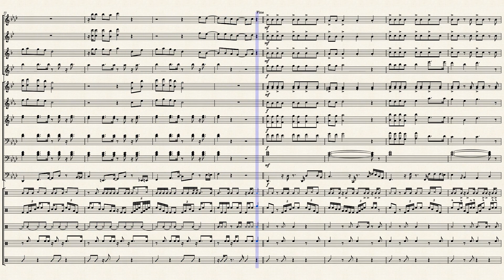Finesse by Bruno Mars ft. Cardi B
Finesse by Bruno Mars ft. Cardi B arranged by David Whitaker. Parts included: Flute Clarinet, Alto Sax, Tenor Sax, Trumpet, Horn in F, Euphonium (2), Trombone, Tuba, Snare Drums, Quint Drums, Cymbals, Tenor Drums, and Bass Drums.